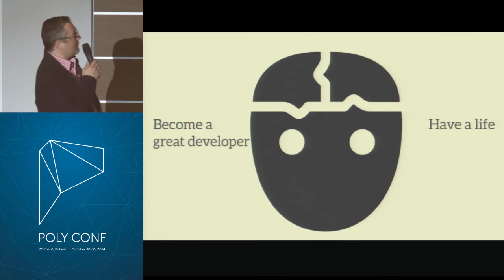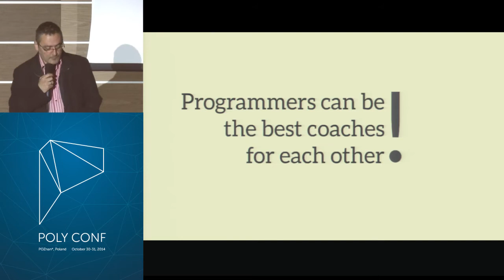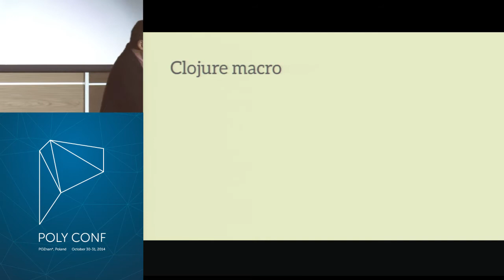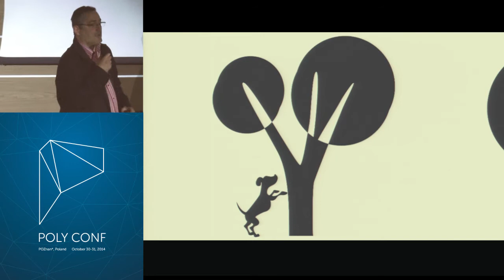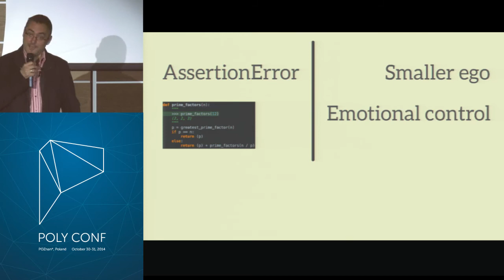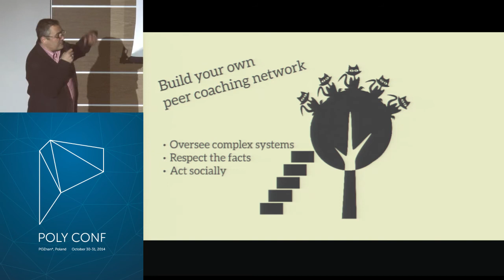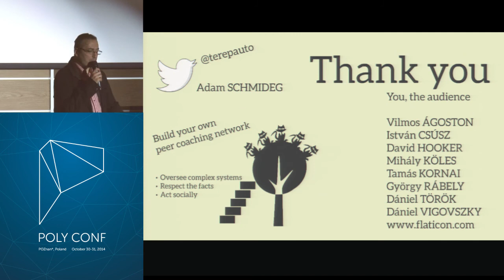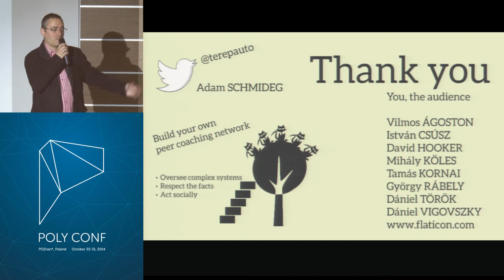PolyConf 14: How to become a great developer and have a life too / Adam Schmideg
How do you keep with your work when you're looking for a performance bottleneck for weeks?  How do you find a bug in a legacy system you don't even understand?  What do you do when you're bored to death of writing the same code day in, day out?  How do you handle your frustration that you didn't keep a deadline?  How do you handle the frustration of your boss and your team members?  How do you find the time to finish your hobby project?

Programming issues have psychological aspects, but few engineers talk about them.  I'm going to shed some light on the grey zone between programming and psychotherapy.